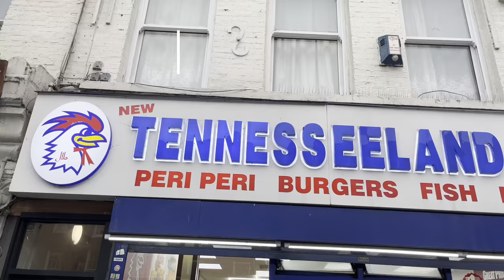VLOG #51: Finding Cheap Things in Expensive London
Oh boy is London expensive. Fortunately though, ya'll (Ryders mum) have provided us with some cheap alternatives and some cool things to try. As for the day, it was full of errands and took a little break at the gym. Tmrw I will be heading to an art museum and hopefully getting my GoPro back. Thanks for tuning in, and I will see you tomorrow. Big things coming this weekend!